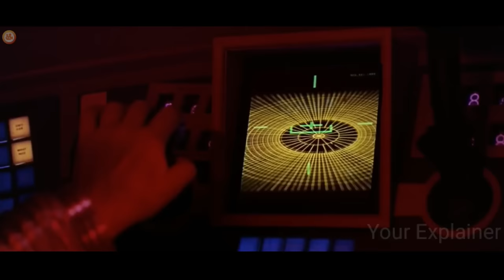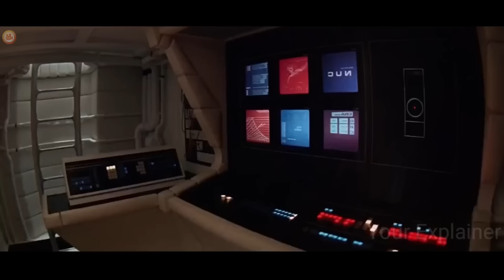Advanced AI Trapped Astronaut Team ON Space Ship BUT Black Structure | Film Explained in Hindi/Urdu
Storyline -

Credits-
Director - Joel Novoa
Writer - Gregory Gieras
Stars - Jackson Hurst and Heather Mc Comb and Jay Jay Warren